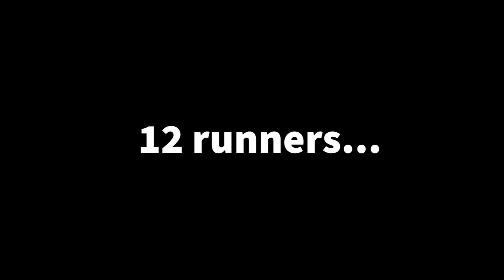Stravos96 vs. EEEK: SMO Any% League 2022 Week 1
Stravos96 vs. EEEK from the CCG SMO Any% League 2022 Week 1

You can also join us on Twitter or in our community Discord to keep up to date with upcoming Cool Cat Content™